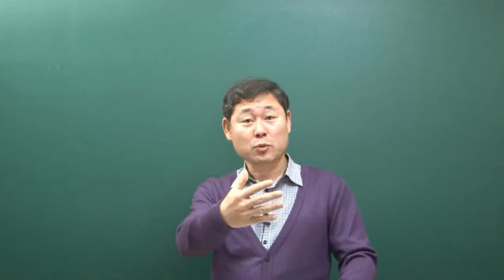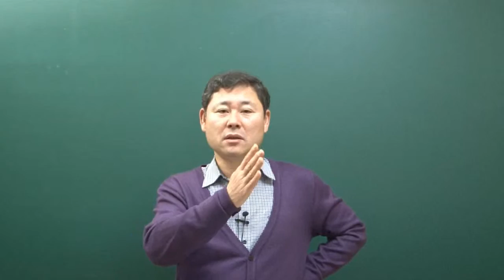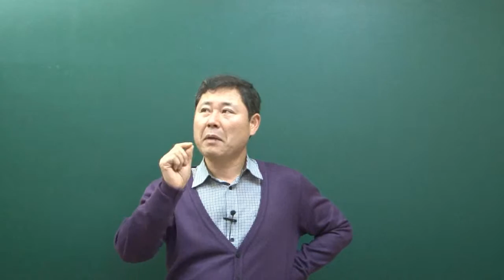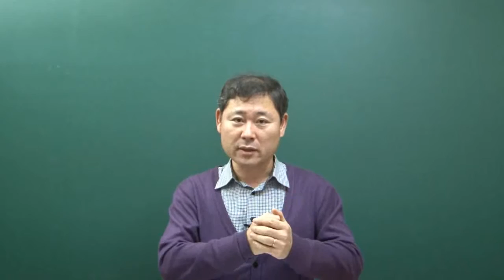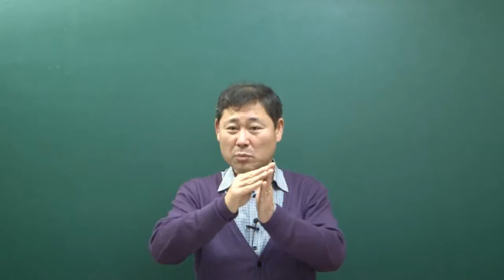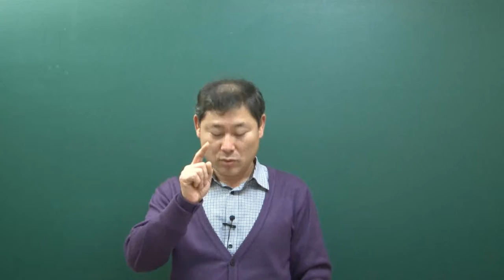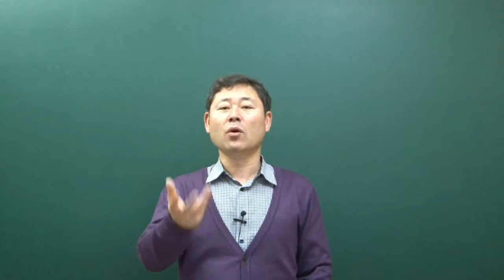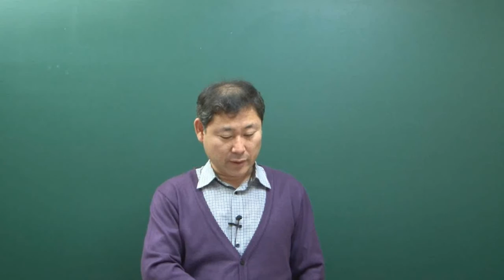[더배움] 9급공무원 경찰학개론 김형섭 이론 제15강 경찰공무원법 3 p146